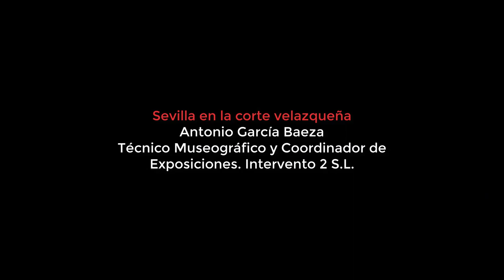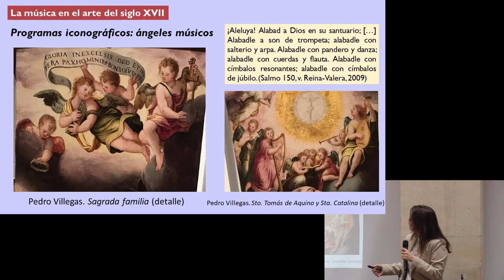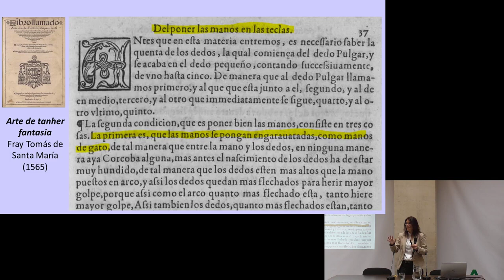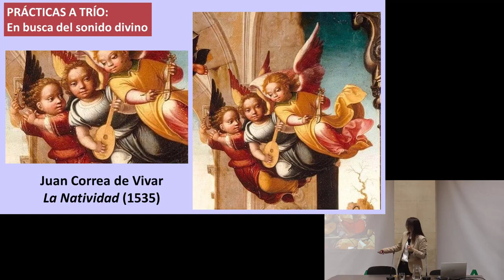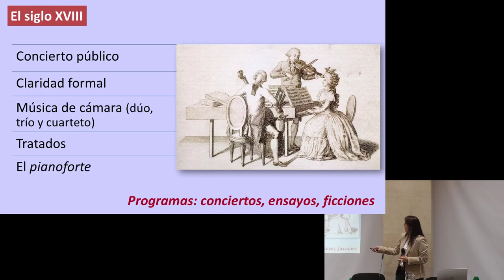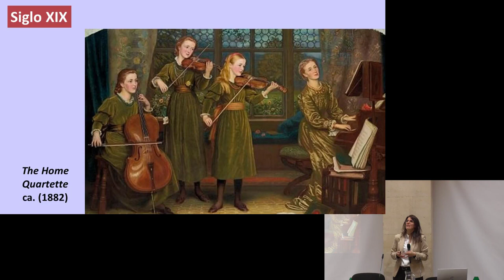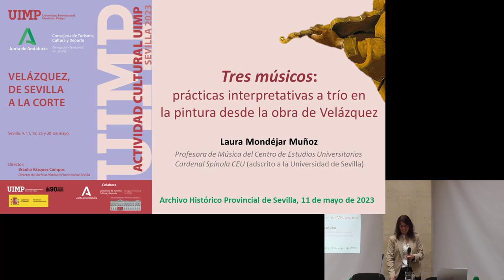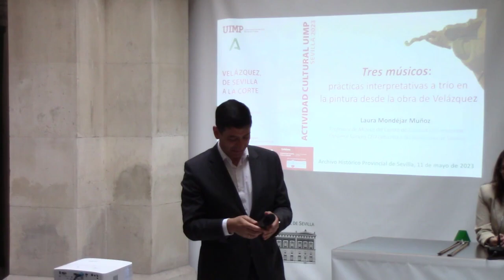L. Mondéjar: Tres músicos: prácticas interpretativas a trío en la pintura desde la obra de Velázquez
Segunda conferencia del ciclo "Velázquez, de Sevilla a la Corte", organizado por la Universidad Internacional Menéndez Pelayo (sede de Sevilla) en colaboración con el Archivo Histórico Provincial de Sevilla. Tuvo lugar en la sede de éste el 11 de mayo de 2023.

La Dra. Dª. Laura Mondéjar Muñoz es profesora titular en el centro universitario que la Fundación San Pablo CEU tiene en Sevilla, el Cardenal Espínola. También ejerce la docencia en la Universidad Internacional de La Rioja desde principios de 2023. Ha recibido el premio a la mejor labor docente curso 2021/22 en estudios de Grado - CEU Cardenal Spínola.

Su formación musical la comenzó en Córdoba, donde obtuvo en 2015, en su Conservatorio Superior de Música, la titulación superior en la especialidad de piano. Cursó luego con éxito el Máster en "Textos, documentos e intervención cultural" (obtenido en 2016), en la Facultad de Filosofía y Letras de la Universidad de Córdoba, y continuó realizando el doctorado en Historia en la Facultad de Geografía e Historia de la misma Universidad. Continuó su formación doctoral en Sevilla, que culminó con la presentación de una tesis dirigida por D. Jesús Palomero Páramo, "Los textos para piano entre 1850 y 1925. Análisis de la influencia europea en los tratados españoles, y reflejo de la técnica pianística en el arte pictórico". En los últimos años se ha prodigado en publicaciones y congresos, con trabajos que pivotan entre la pedagogía musical y la iconografía de los instrumentos en el arte pictórico.